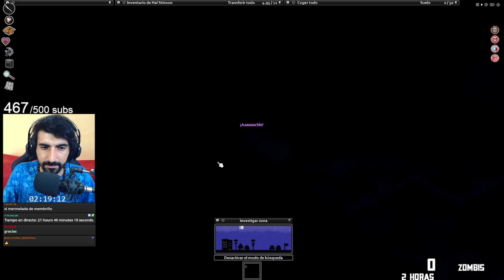Un día REALMENTE MALO - Project Zomboid 41.65